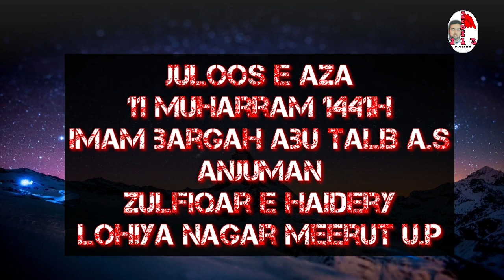Juloos 11 Muharram 1441h. Part-01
Lohiya Nagar Meerut U.P